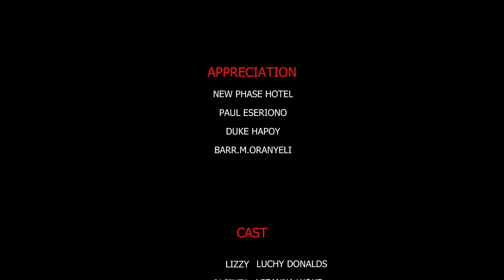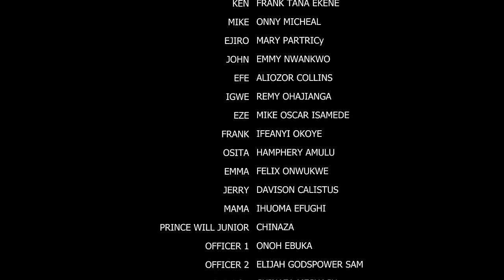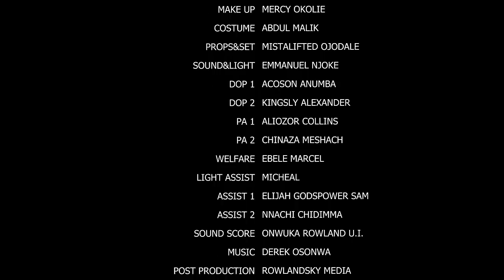She Always Bring Food To The Mad Beggar Not Knowing He Is A Prince - Luchy & Onny Michael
MOVIE TITTLE:::
STARRING::: ONNY MICHAEL & Luchy Donalds
COMPANY'S NAME:::OkIJA AMAKA Production
YEAR::2022